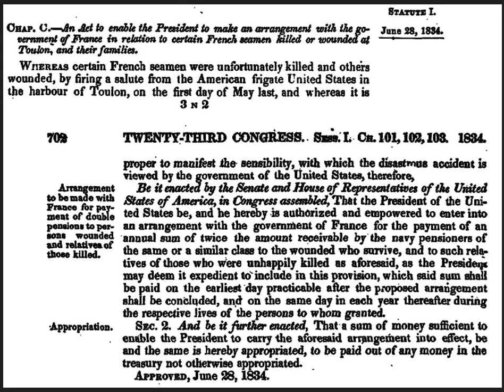United States 1834 Cannon Salute Accident In France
Sounds like somebody should have had their cannon privileges revoked. Further, Andrew Jackson was President when this happened...can you imagine Ole Hickory's reaction when he found out this happened?...YIKES!